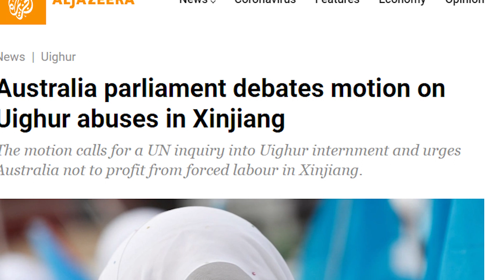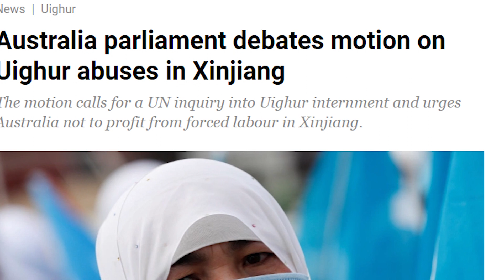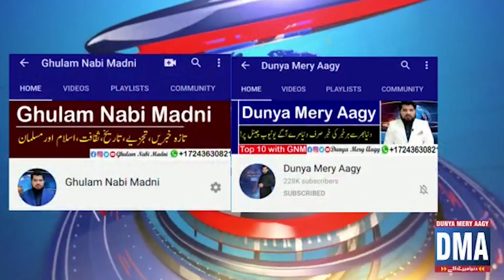Big Province Recaptured by Mullah Umar Team | Exclusive News | Ghulam Nabi Madni | Dunya Mery Aagy